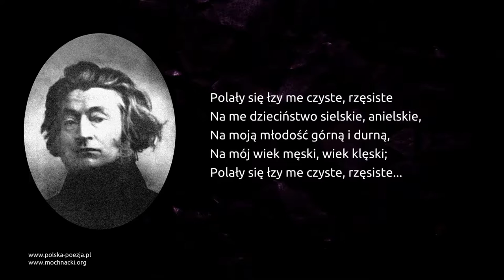Adam Mickiewicz - *** [Polały się zły me czyste, rzęsiste...]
Wiersz Adama Mickiewicza o incipicie: "Polały się zły me czyste rzęsiste..." w interpretacji Sławomira Maciejewskiego.